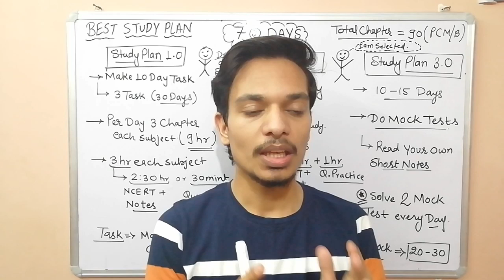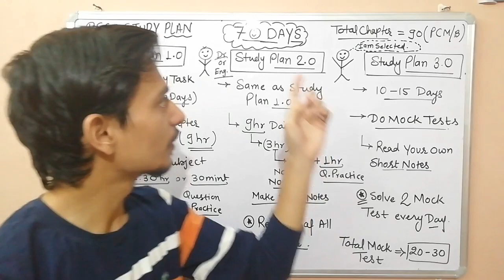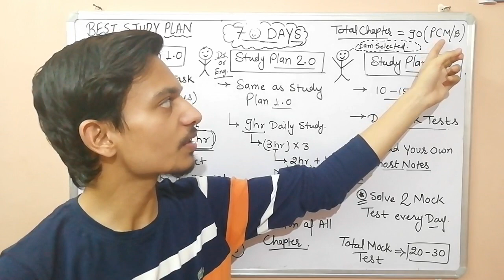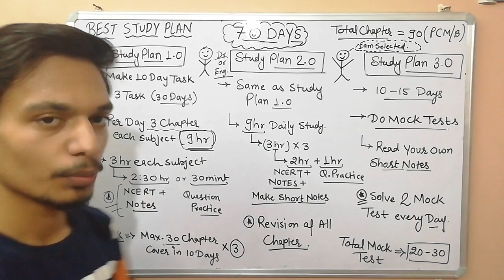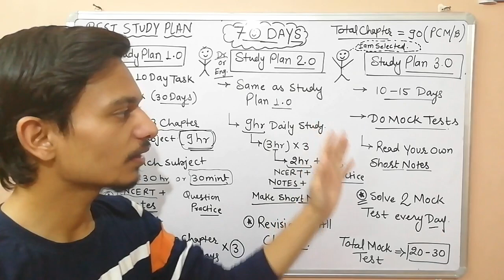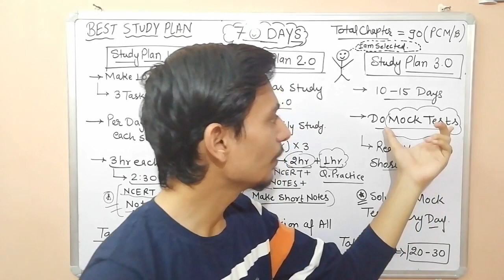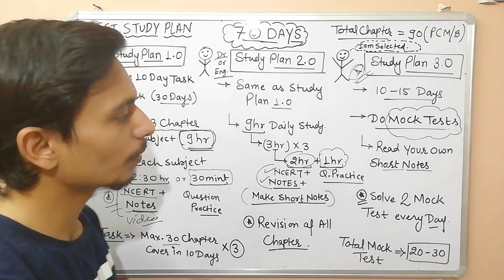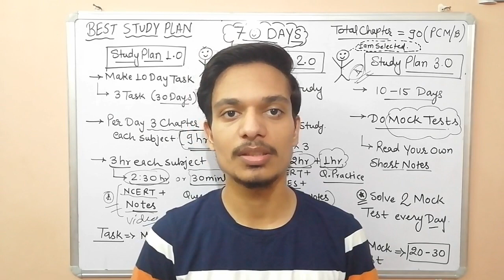75 days Study Plan for JEE Mains and NEET | Best Study Plan to Crack JEE & NEET | By Jay Daiya Sir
This lecture is about 75 days strategy plan for jee and neet preparation.

Jay sir explain you a best study plan for jee and neet preparation in Lockdown. this study plan will help you to crack JEE Mains or NEET.

This is a online class where we provide you a complete knowledge about chemistry with simple and intresting explanation.

We provide 10th level to 12th and NEET & JEE level and B.Sc level Chemistry lectures.

It is totally free, no subscription charges.

Details :-

Name :- Jay Daiya

Mob. No. 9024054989 (Paytm accepted)

You can also find more videos here

1. IUPAC NAMING OF ALKANE

2. IUPAC NAMING OF CYCLIC ALKANE

3. IUPAC NAMING OF ALKENE & ALKYNE.

4. INTRODUCTION OF FUNCTIONAL GROUPS

5. IUPAC NAMING OF ALCOHOL

6. IUPAC NAMING OF ETHER

GENERAL ORGANIC CHEMISTRY For Class 11th | Lecture 01

Application Of Valence Bond Theory for class 12th

Valence Bond Theory For Class 12

Werner's Theory For Class 12

Berzelius Vital Force Theory | General Organic Chemistry

Polymer complete in one shot | Class 10th RBSE

IUPAC Naming of Coordination Compound

Complete Lectures of Organic Chemistry

Complete Inorganic Chemistry Lectures

Class 10th Science Lectures CBSE & RBSE

Chemical Equilibrium Complete